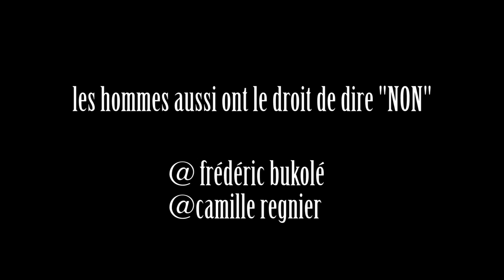Les hommes aussi ont le droit dire "NON"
Elle veut le séduire un homme qui ne veut pas d'elle, elle s'énerve...